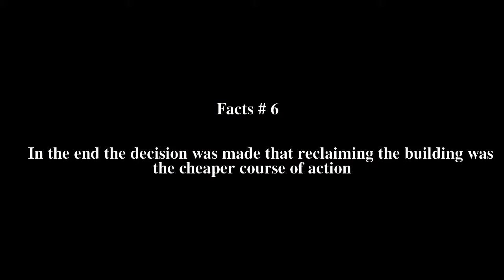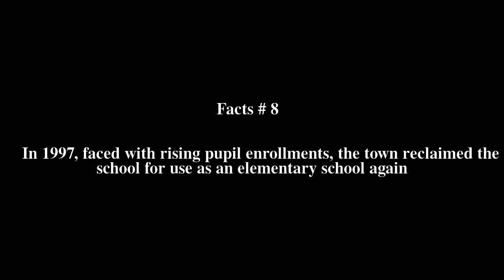Greens Farms School Top # 9 Facts